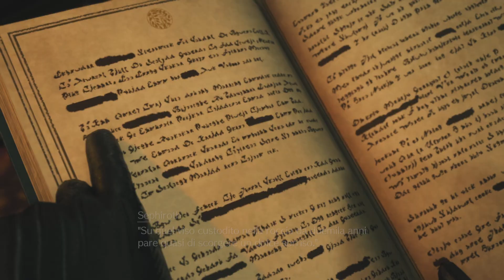Sephiroth scopre di essere stato creato artificialmente - FINAL FANTASY VII REBIRTH